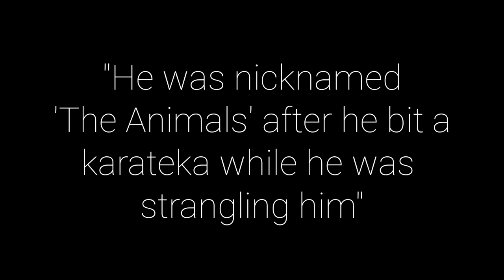Yano Kenji | The Animal | tribute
This video is a tribute to a great master. Kenji Yano 8th dan. unfortunately due to lack of content the video doesn't last long...I hope you like it anyway
OSS